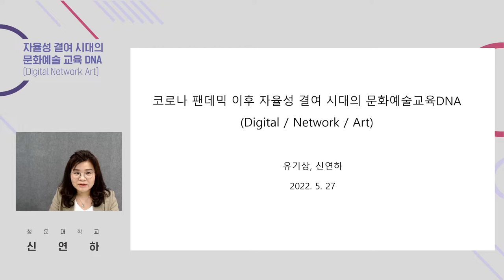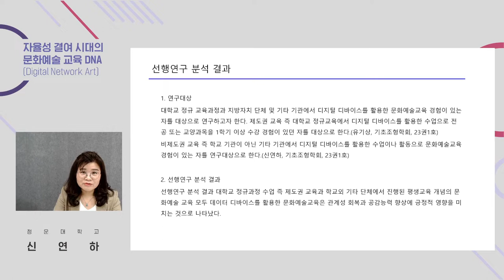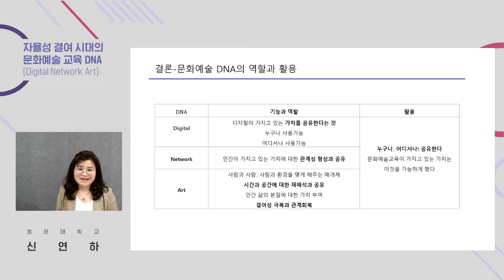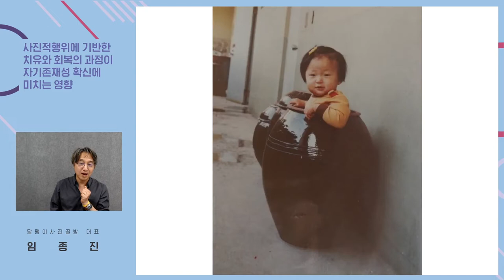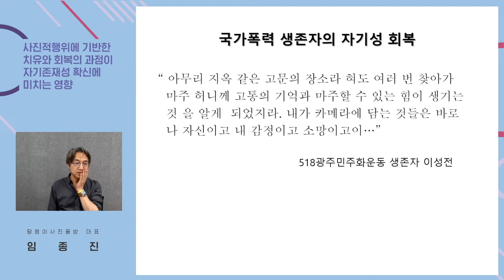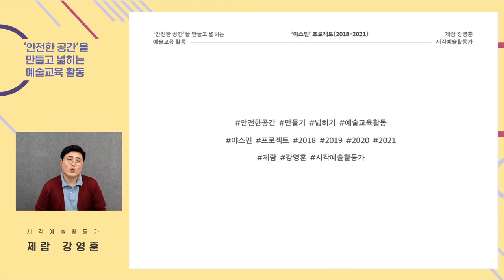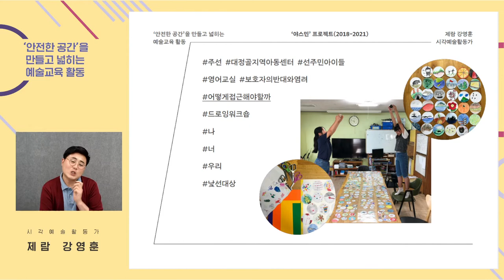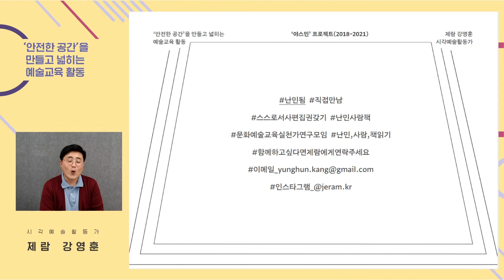위기에서 전환으로, 회복에서 화합으로, 포스트 코로나 시대를 맞이하는 시각예술교육의 담론과 실천｜2022 문화예술교육 유관학회 연계 학술 세미나_한국사진교육학회, 현대영상학회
2022 문화예술교육 유관학회 세미나는 '2022 제 11회 세계문화예술교육 주간행사'와 연계하여 ‘포스트 코로나 시대, 회복과 전환’이라는 주제를 가지고 문화예술교육의 새로운 전환적 의미와 역할에 대해 논의하는 시간을 가졌습니다.

한국사진교육학회와 현대사진영상학회는 이번 세미나를 통해 어느 때보다 중요한 전환 앞에서 시각예술이 논의해야 하는 담론과 실천을 직조하였습니다.
전문가들의 발제와 이어진 토론의 시간까지, 열띤 세미나의 모습을 영상으로 만나보세요!

✨ 2022 문화예술교육 유관학회 연계 학술 세미나 – 한국사진교육학회&현대사진영상학회✨
✅ 주 제: 위기에서 전환으로, 회복에서 화합으로, 포스트 코로나 시대를 맞이하는 시각예술교육의 담론과 실천

0:00:05 오프닝 | 사회: 현혜연(중부대학교)
0:01:21 개회사 | 이인희(현대사진영상학회)
0:04:34 (발제1) 자유성 결여 시대의 문화예술교육 DNA(Digital network Art) | 신연하(청운대학교)
0:29:49 (발제2) 사진적 행위에 기반한 치유와 회복의 과정이 자기존재성 확신에 미치는 영향 | 임종진(사진치유활동가, 달팽이사진공방)
1:08:55 (발제3) '안전한 공간'을 만들고 넓히는 예술교육 활동 | 제람 강영훈(시각예술활동가, 길벗체 제작자)
1:34:13 라운드테이블 - 전환과 회복의 포스트 코로나 시대를 꿈꾸는 시각예술교육의 담론과 실천을 직조하기 | 발제자 전원